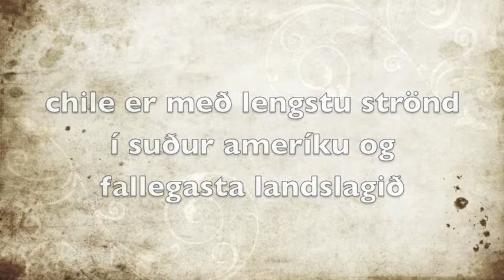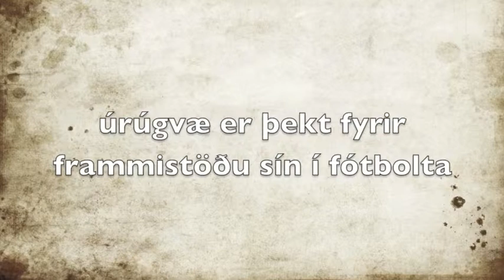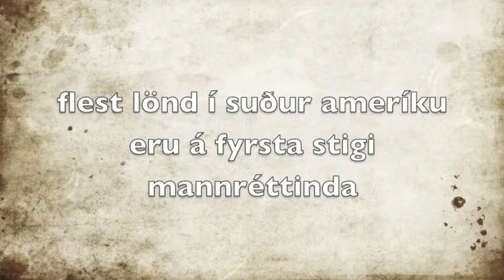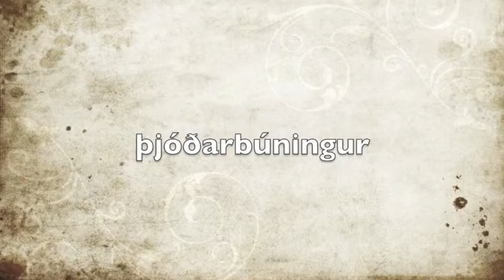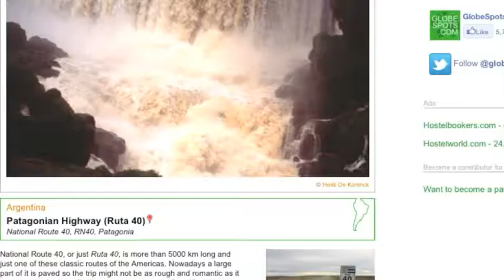Heimsálfuverkefni-Jóel-Ragna-Konný seinni hluti